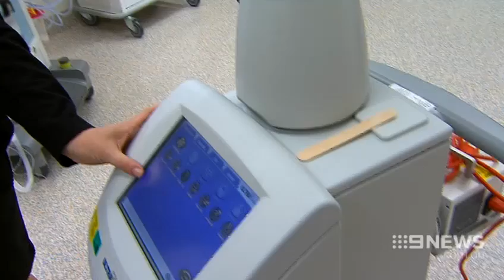New Technology | 9 News Perth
New laser technology is changing the way burns doctors in WA treat children's scars. The ground breaking therapy is transforming young lives and has been made possible with a little help from our firefighters.